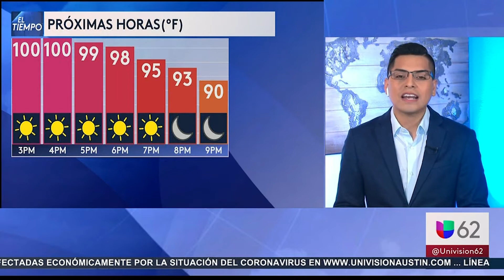080620 AUS Segmento del tiempo 5PM